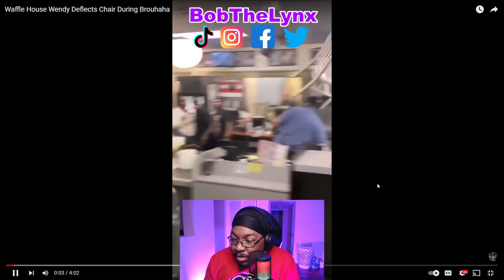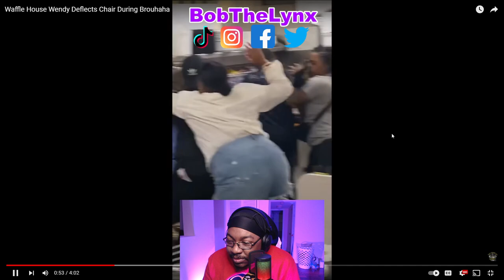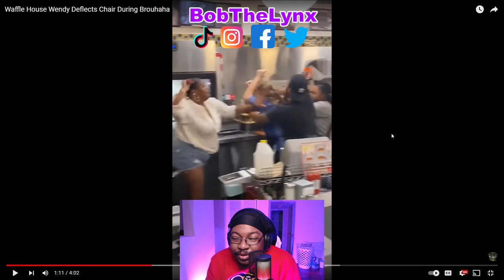[Reaction] Chiseled Adonis -Waffle House Wendy Deflects Chair | BobTheLynx Reacts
❤️ Help me reaching my Goals below
🤙 Share Goals: 30
🤙 Like Goals: 20
Other ways to support the brand...